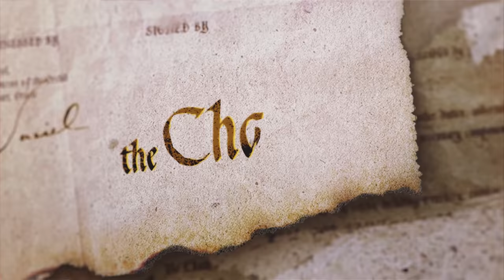The Chain of Acheron: Ep. 9 - At The Sign of the Dreaming Pharaoh | Matt Colville's D&D Campaign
The Chain of Acheron get to know the people and customs of the upper class in Capital.  Later, they are presented with several interesting opportunities.